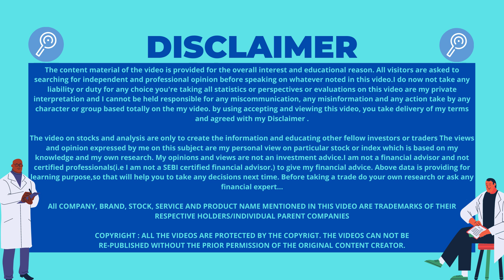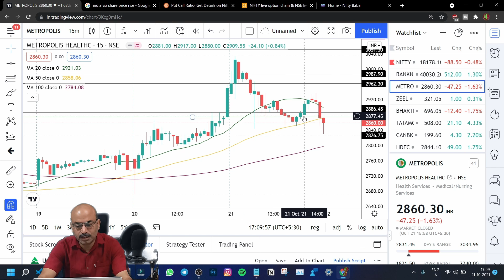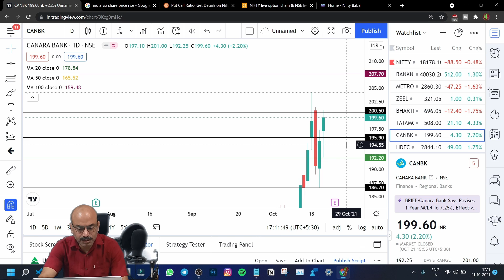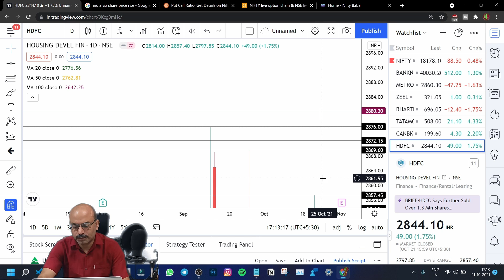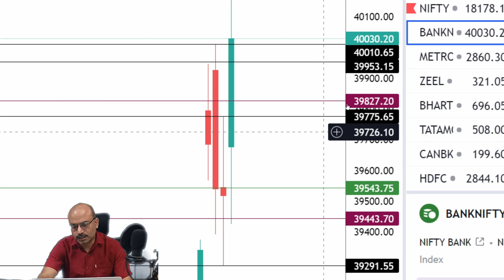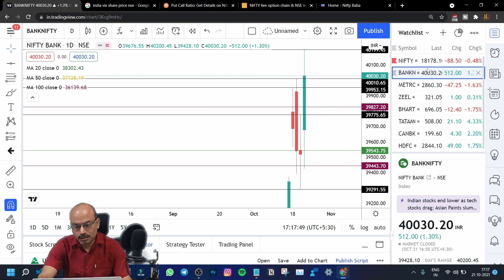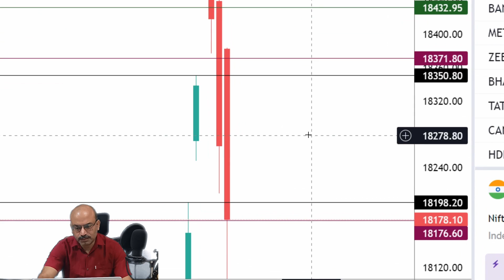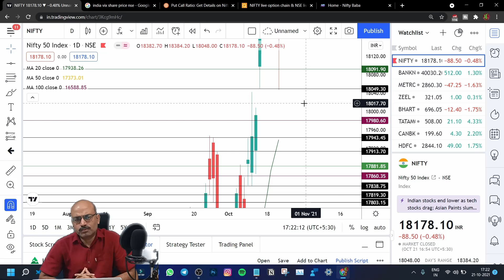🔴NIFTY PREDICTION & NIFTY ANALYSIS|NIFTY 22 OCTOBER FRIDAY|NIFTY TOMORROW BANK NIFTY ANALYSIS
Time Stamps:-
0:00Intro
0:10Disclaimer
0:15Yesterday's Recap
2:54Stocks
5:25Bank Nifty
7:45Nifty
13:45Ending